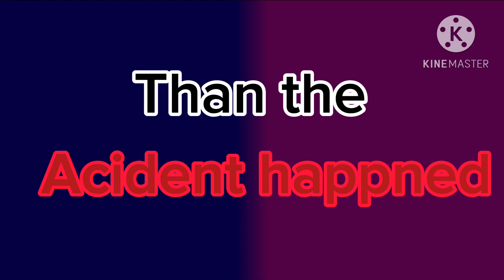Just two of us meme//gacha club //two bestie’s//sad vers.